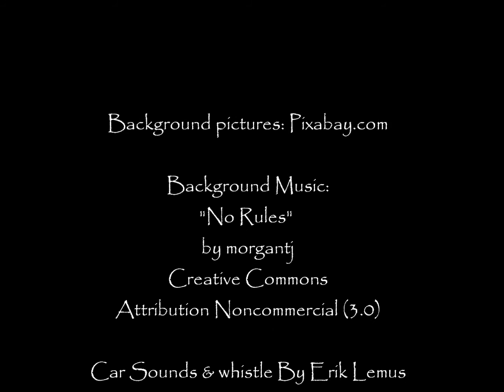Its all Just A Dream!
DTC 354 Stop Motion Animation Video